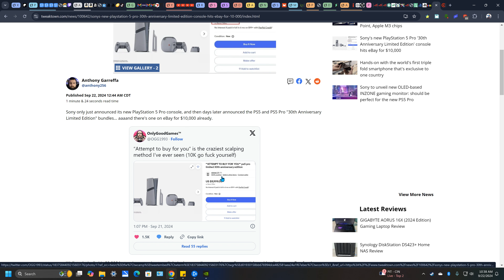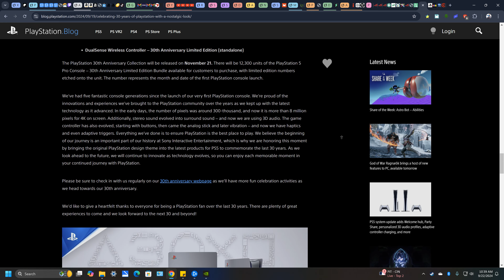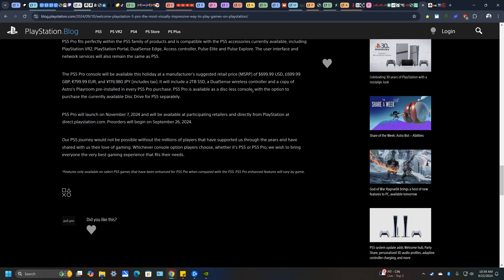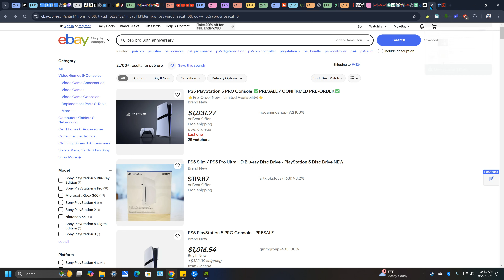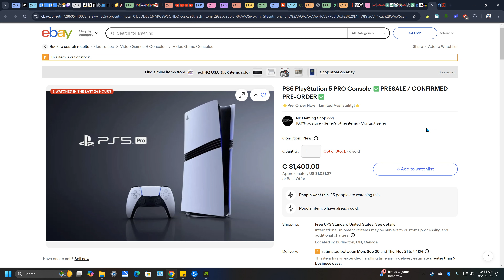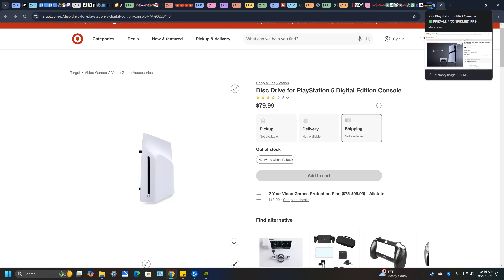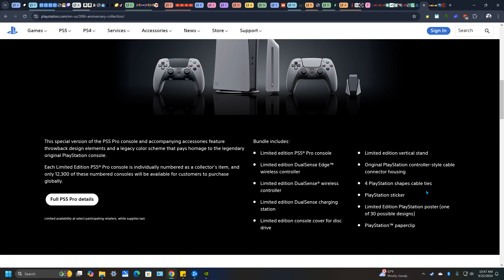Scalper was trying to resell PS5 Pro 30th Anniversary Limited Edition Console for $10K on Ebay!rant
Absolutely fraud! In my opinion, it's not worth paying $10K USD just to buy PS5 Pro 30th Anniversary Limited Edition Console. Wait until it's available from participating retailers such as Target, Amazon, Bestbuy, Playstation Direct store, etc.

Btw, thanks to Tweaktown for sharing the screenshot which can you see it on X. Unfortunately, the fraudulent seller on Ebay got banned recently for scamming PS5 Pro 30th Anniversary Limited Edition Bundle for $10K on Ebay which was absolutely ripoff whatsoever!